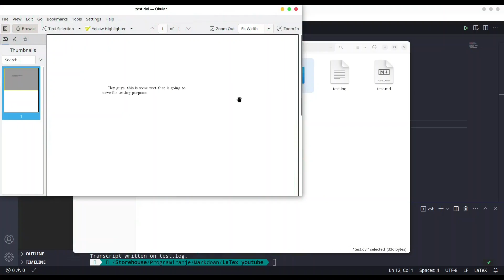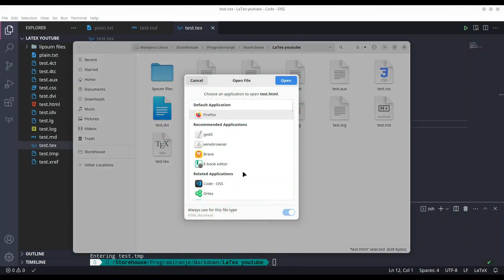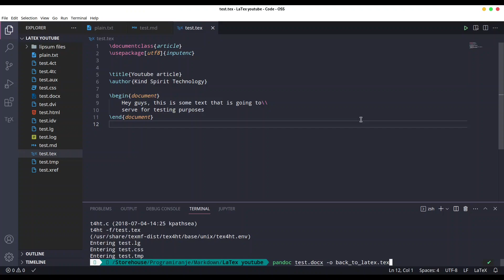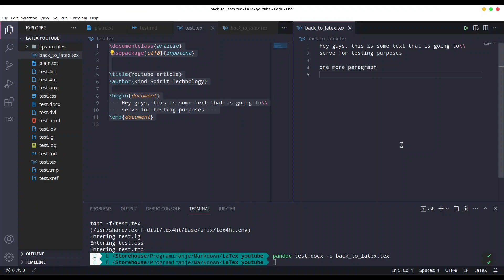Conversion of textual formats - More tricks with latex files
In this episode of Conversion of textual formats we are going to continue our story from previous episode and discuss some more tips and tricks about latex format.